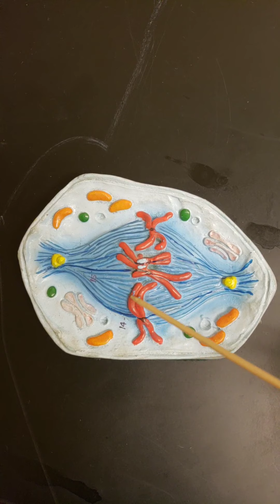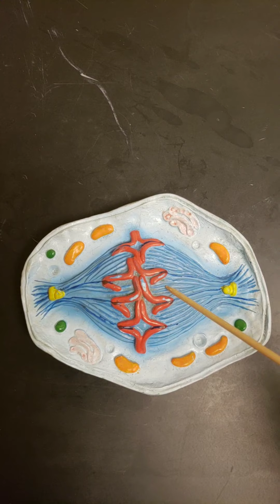Cell Cycle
This video describes models depicting the cell cycle.